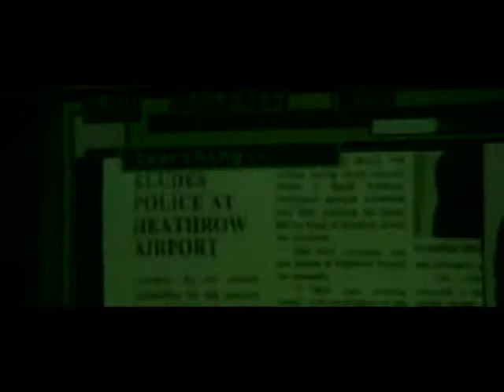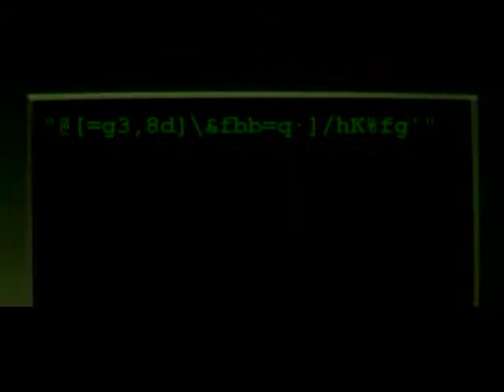Freakazoid The Movie trailer